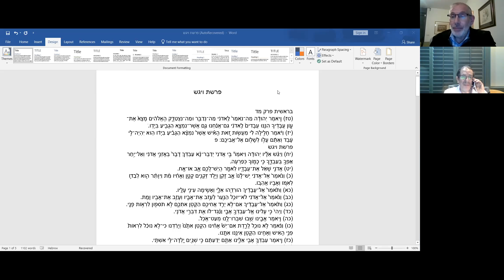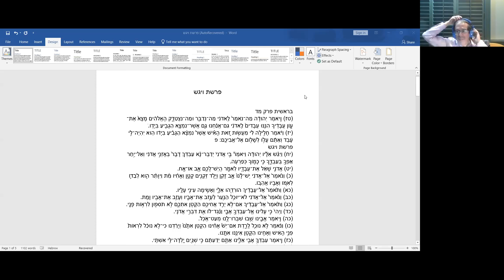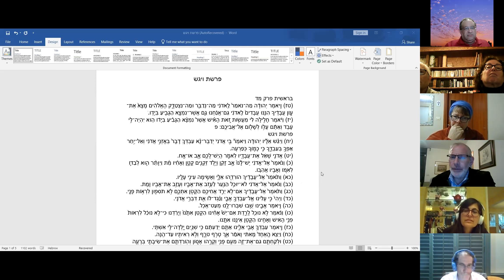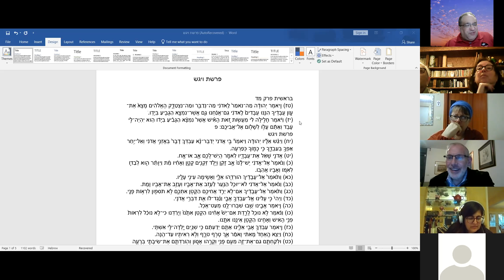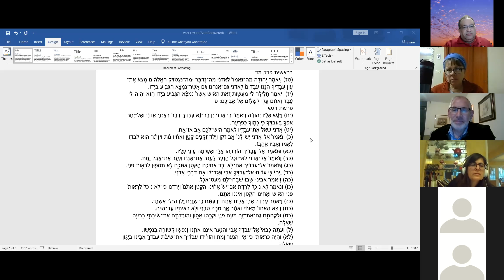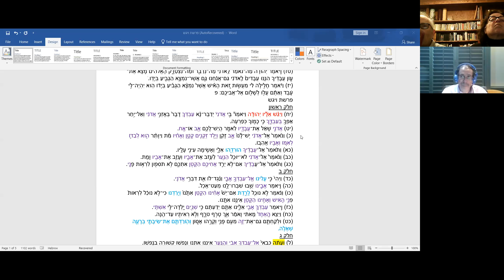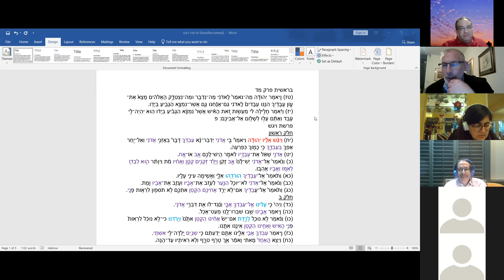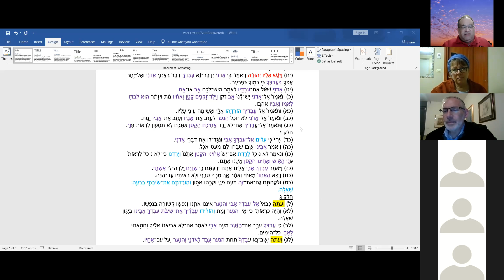Shiur B' Ivrit V'Yigash - Rabbi Scot Berman - נתוח ספרותי של ׳נאום יהודה׳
Join Rabbi Scot Berman as he takes a close look at Yehuda's speech to Yosef and why it was effective.